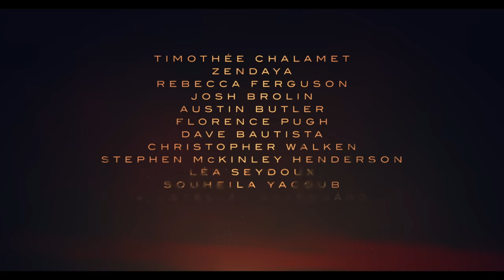Dune: Part Two | Official Trailer 2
The big-screen epic continues the adaptation of Frank Herbert’s acclaimed bestseller Dune with returning and new stars, including Oscar nominee Timothée Chalamet (“Wonka,” “Call Me by Your Name”), Zendaya (“Spider-Man: No Way Home,” “Malcolm & Marie,” “Euphoria”), Rebecca Ferguson (“Mission: Impossible – Dead Reckoning”), Oscar nominee Josh Brolin (“Avengers: End Game,” “Milk”), Oscar nominee Austin Butler (“Elvis,” “Once Upon A Time...In Hollywood”), Oscar nominee Florence Pugh (“Black Widow,” “Little Women”), Dave Bautista (the “Guardians of the Galaxy” films, “Thor: Love and Thunder”), Oscar winner Christopher Walken (“The Deer Hunter,” “Hairspray”), Stephen McKinley Henderson (“Fences,” “Lady Bird”), Léa Seydoux (the “James Bond” franchise and “Crimes of the Future”), with Stellan Skarsgård (the “Mamma Mia!” films, “Avengers: Age of Ultron”), with Oscar nominee Charlotte Rampling (“45 Years,” “Assassin’s Creed”), and Oscar winner Javier Bardem (“No Country for Old Men,” “Being the Ricardos”).

“Dune: Part Two” will explore the mythic journey of Paul Atreides as he unites with Chani and the Fremen while on a warpath of revenge against the conspirators who destroyed his family. Facing a choice between the love of his life and the fate of the known universe, he endeavors to prevent a terrible future only he can foresee.

Villeneuve directed from a screenplay he co-wrote with Jon Spaihts based on Herbert’s novel. The film is produced by Mary Parent, Cale Boyter, Villeneuve, Tanya Lapointe and Patrick McCormick. The executive producers are Josh Grode, Herbert W. Gains, Jon Spaihts, Thomas Tull, Brian Herbert, Byron Merritt, Kim Herbert, with Kevin J. Anderson serving as creative consultant.

“Dune: Part Two” was filmed on location in Budapest, Abu Dhabi, Jordan and Italy. The film is will release only in cinemas November 2 from Warner Bros. Pictures.